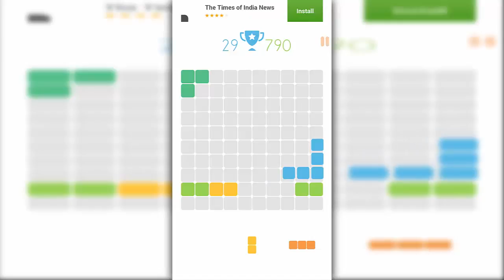Top Android Game Of The Day #4 (1010! Puzzle)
Hi Guys,
Welcome To WayToTech Gaming
And Here Is The Top Android Game Of The Day

WayToTech Gaming